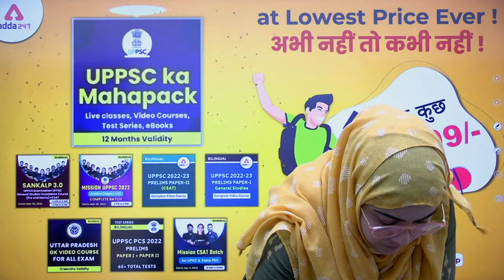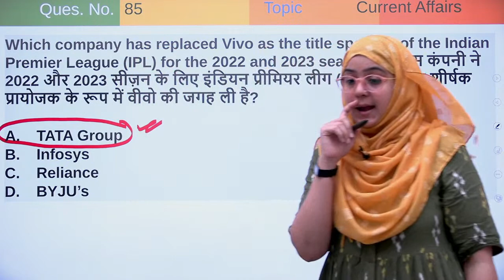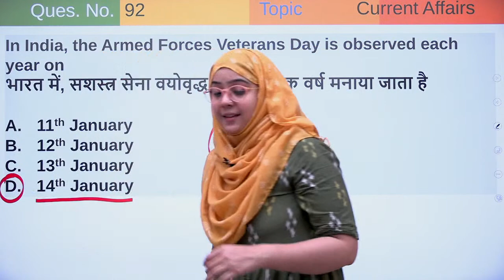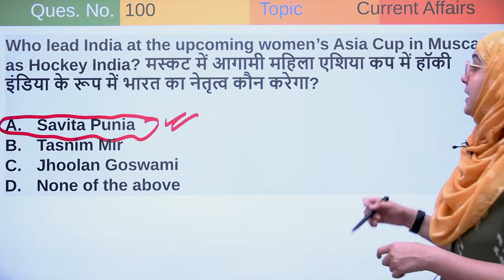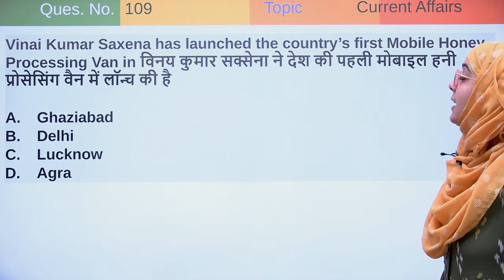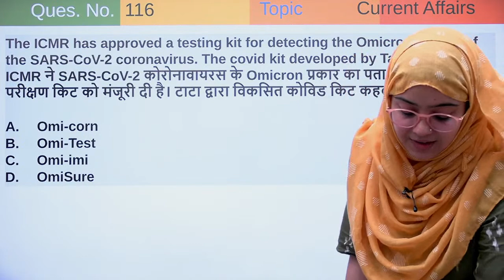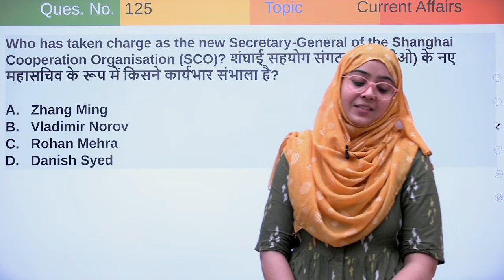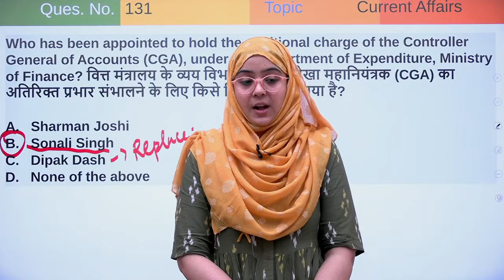January To February Current Affairs 2022 | Top 200 Current Affairs 2022 For All Competitive Exams #2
January To February Current Affairs 2022 | Top 200 Current Affairs 2022 For All Competitive Exams | Current Affairs 2022 | Current Affairs Today | Current Affairs In Hindi | Current Affairs For All Competitive Exams

MARCH-ING TOWARDS SUCCESS
निश्चिंत तैयारी, सिलेक्शन है इस बारी
सिर्फ ADDA247 के साथ

🔴UPSC Adda247 Live Classes Schedule:-
7AM: Daily Current Affairs
8AM:  Daily Hindu Editorial Analysis
9AM: History: UPSC CSE 2022
10AM: Geography: UPSC CSE 2022
11AM: Science & Tech: UPSC CSE 2022
12PM: Polity: UPSC CSE 2022
2PM: CSAT 2022 (Maths)
3PM: MAPPING (Learn With Map)
4PM: Mains Answer Writing
5PM: Geography: State PCS 2022-23
6PM: Science/History:  State PCS 2022-23
7PM: Polity/History: State PCS 2022-23
8PM: Economics/History (All Competitive Exams)
10PM: Polity (All Competitive Exams)

1. Learn from the best faculties
2. In-depth analysis
3. Exam planning strategy
4. Best question solution
5. Time management